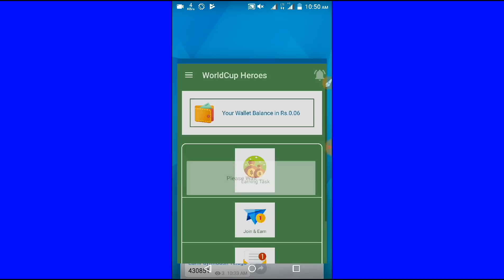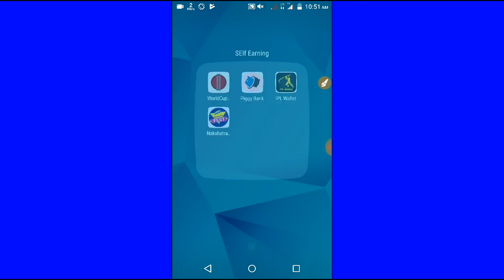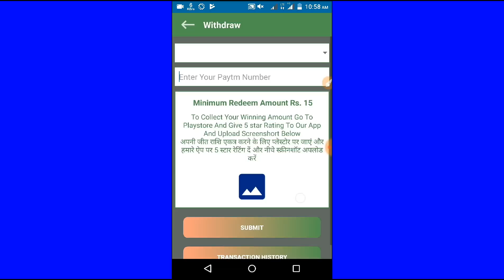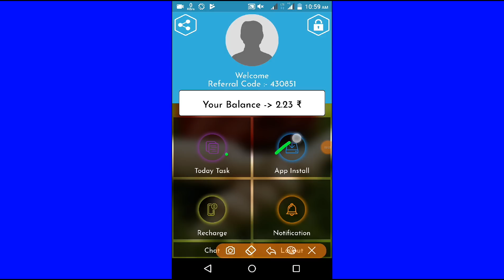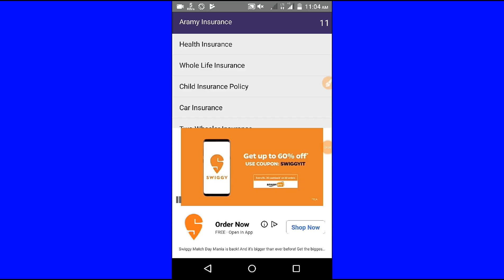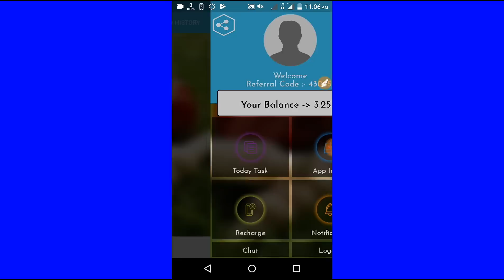Add money free in Paytm ll new freePaytmCash Self EarningApp 2019 //Daily earn money top4 apps 7+7+7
*Today Working 60Impresions apps list*
▪Min Redeem= 10rs  Self Earning = 7Rs

1.  *Piggy Bank*
👉Refer Code: *1311*

2. *Nakshatrafest*
👉Refer Code: *NF890*

3.  *Cricket Wallet*
👉Refer Code: *7636415*

4.  *Ipl Wallet*
👉Refer Code: *430851*

5. *Stock Prime*
👉Refer Code: *110640*

*😳Dont miss friend Any time expire*

Enter my Refer code:- ALKNAB

1) shopp101
Refer and Earn 200rs

Refer code :- RU3UMV

LifetimePaytmMoneyEarningApp- Dontmiss

Paytm,
UnlimitedCash,
Unlimited Paytm
Earn PaytmMoney